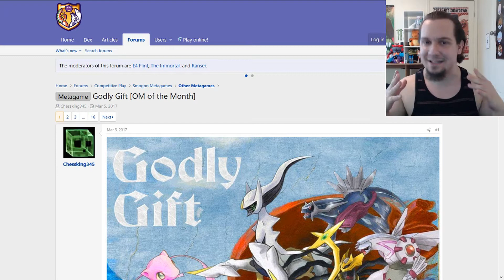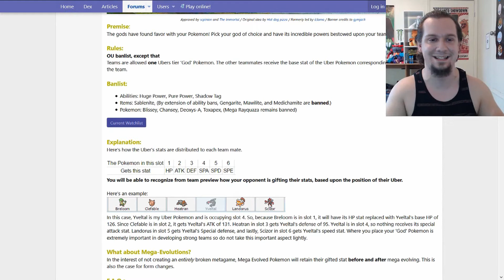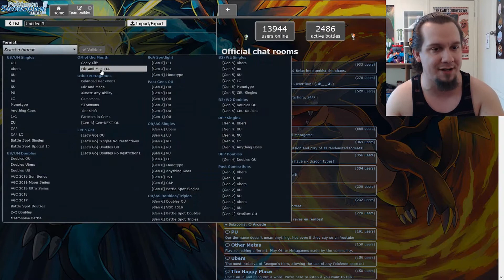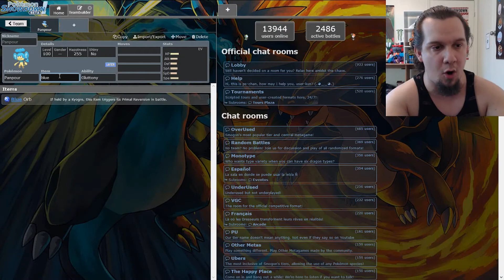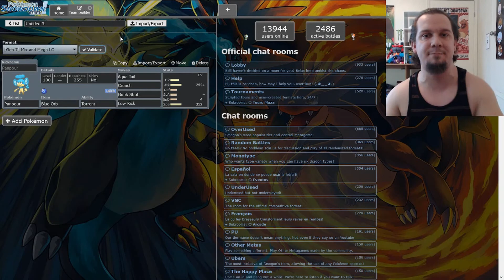Smogon OM Of The Month (April)! Godly Gift & Mix and Mega Little Cup!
Welcome to a new video where we talk about 2 new Other Metagame of the Month tiers for April in Smogon's Pokemon Showdown Battle Simulator! First one is Godly Gift where it is an OU based tier where you can have 1 Uber Pokemon and have its stats shared with other members of your team. The other is a Little Cup Variation of Mix and Mega where the little tater tot battlers can now be granted access to the powers of Mega Evolution! What are your thoughts on this? :]